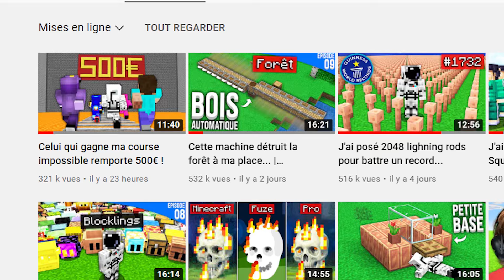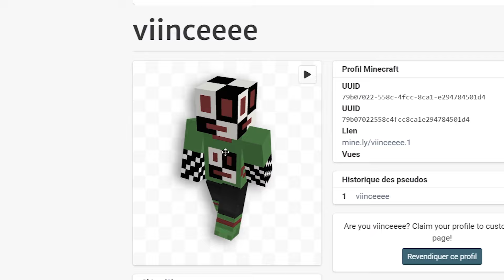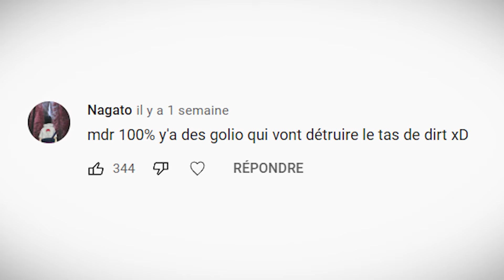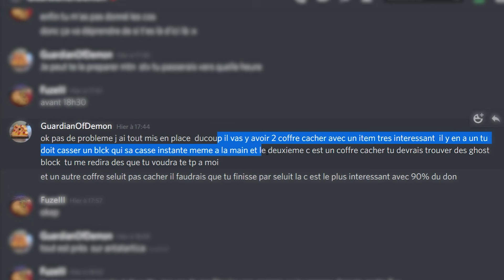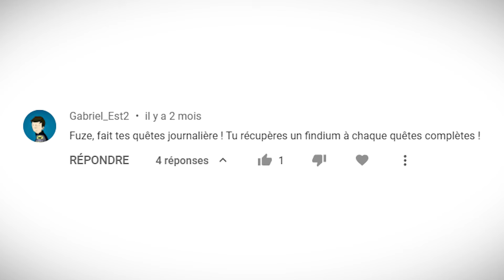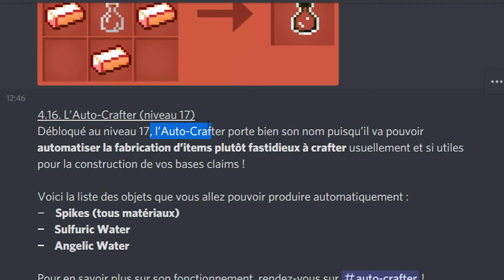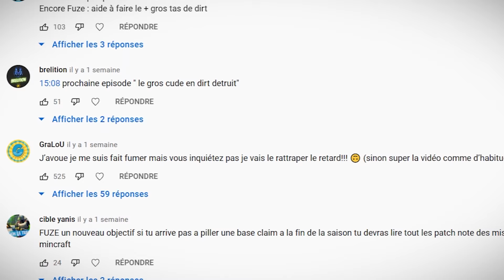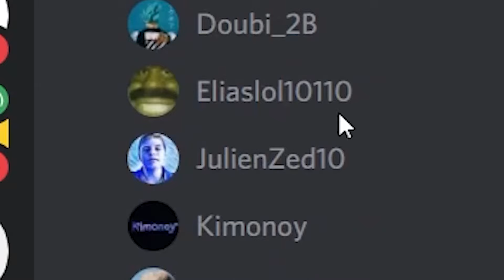J'ai pillé la base d'un NOOB avec 100 joueurs... - Episode 46 | Paladium S7.5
100 joueurs, 1 base... ça va être un pillage sportif mdr